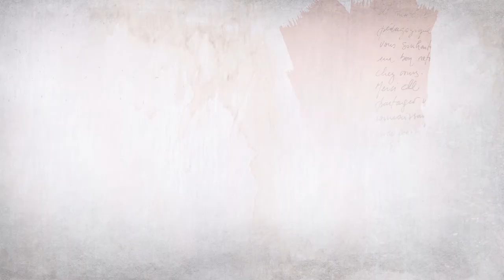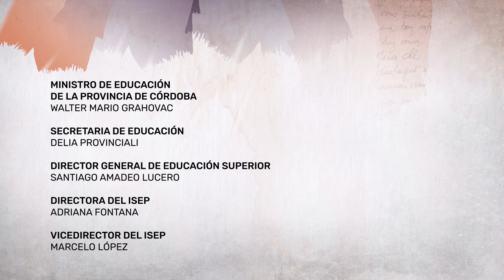Conversaciones sobre humor - Humor anónimo y Redes Sociales | Revista Scholé